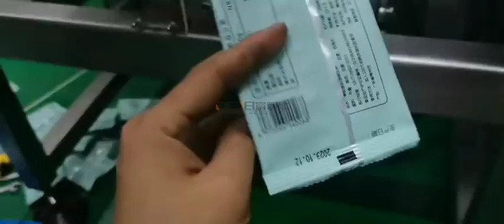Protein Shake Bag Packing Machine 1